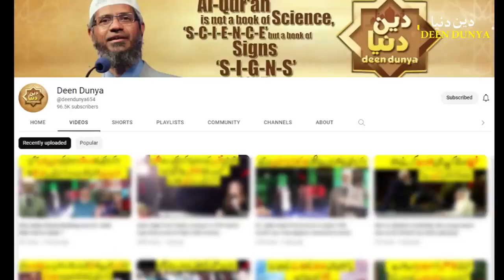Hafiz Ghanim Al Muftah meets to Dr Zakir Naik in Qatar FIFA world cup